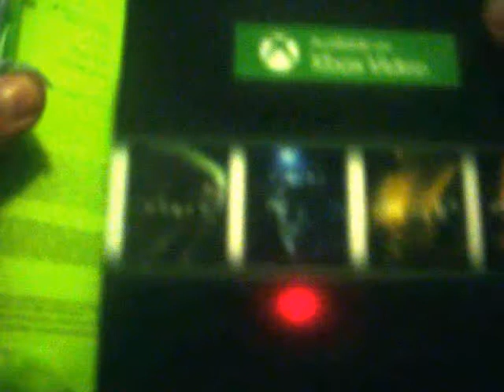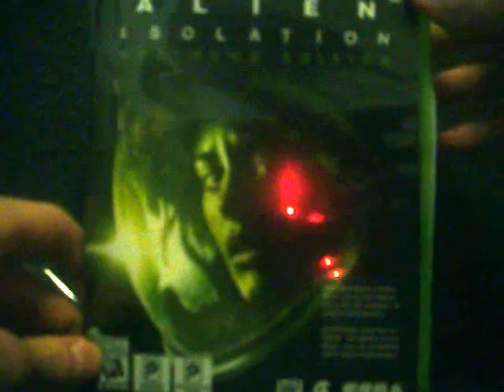Alien: Isolation (Nostromo Edition) Unboxing [Xbox 360]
I unbox my most anticipated game of the year, Alien: Isolation! This is the "Nostromo Edition" on the Xbox 360 (also available on Xbox One, Playstation 3, Playstation 4 and PC. My review will be up in about a week! ( :